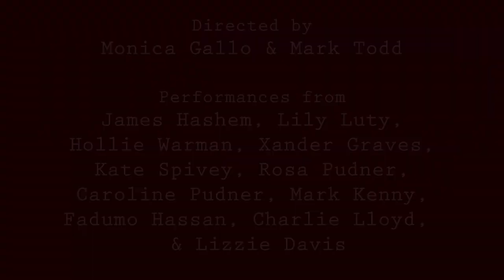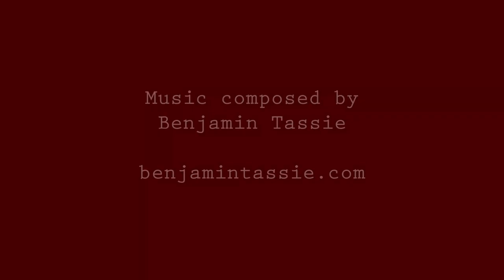Night of the Living Dead Live Trailer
They're coming to get you Barbara!

George A. Romero's classic zombie movie brought to you in an officially licenced live theatrical event combining horror, comedy, and a few surprises along the way!

27th - 30th September 2023
Sheffield University Drama Studio